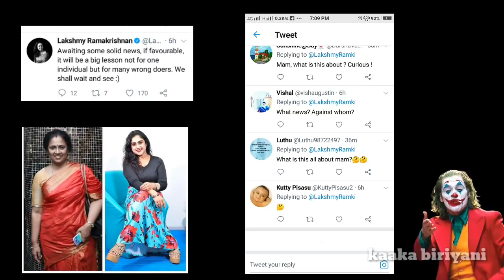Vanitha Peter Paul Going To Arrest Soon? Lakshmi Ramakrishnan Waiting For Solid Proof Kaaka biriyani